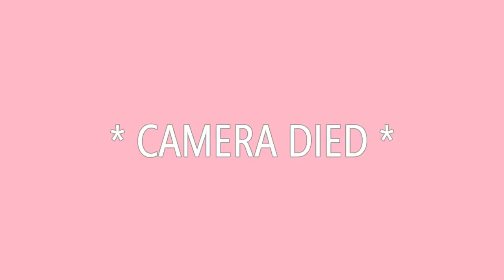We Had A Photo shoot !! ︱VLOGMAS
Sorry for the delay in posting Episode 2 ^^ I had been a little busy this week so I didn't got time for the editing so now it's up and I hope you guys would like it ^^